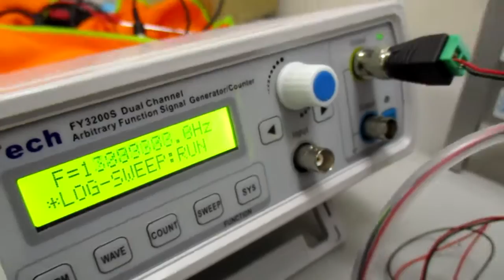超音波発振制御プローブの製造技術（オリジナル超音波検査） ultrasonic-labo